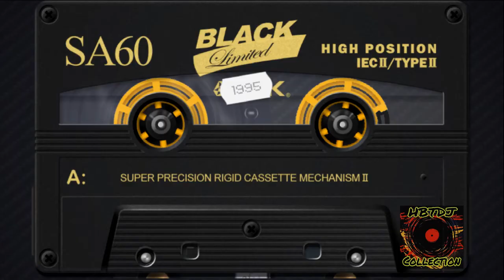Mc Gold - Blinddate (Radio Version)